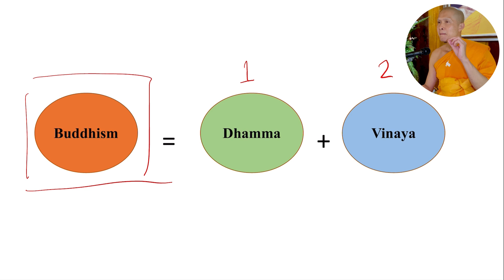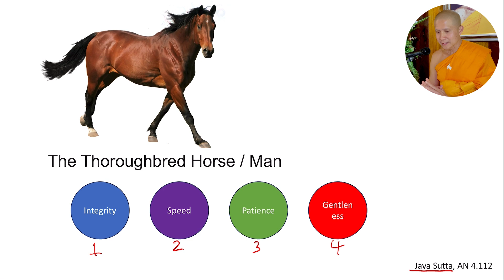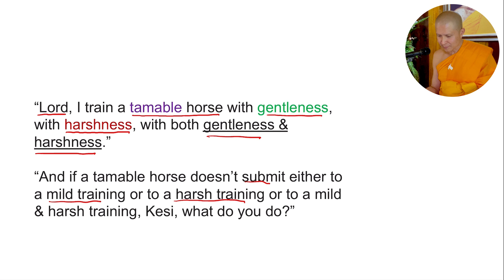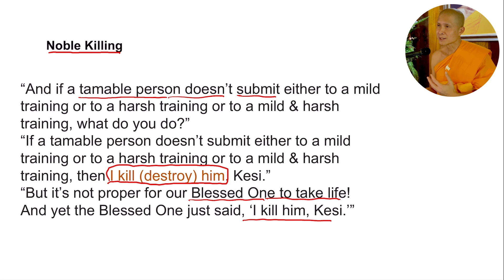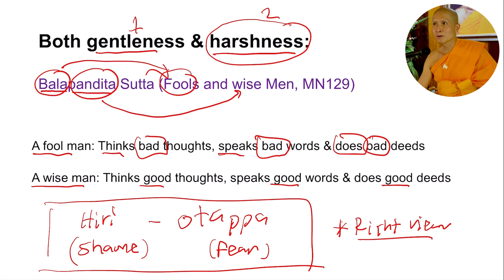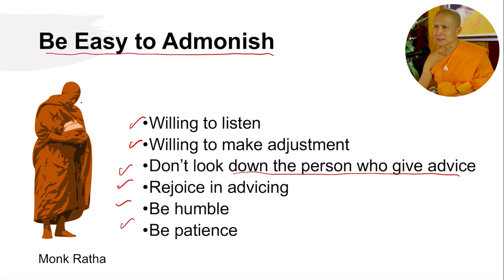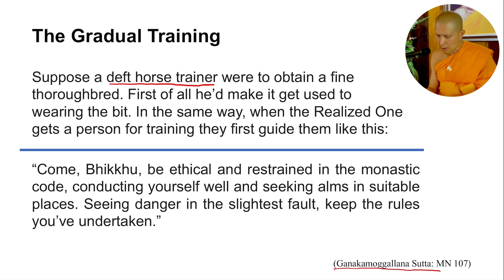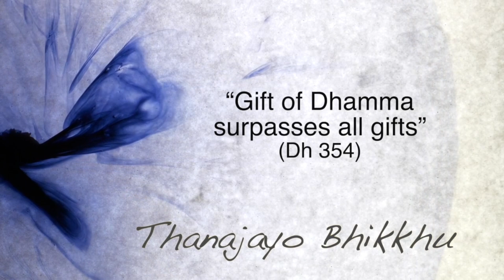Sutta study EP 20: How the Buddha trains his disciples (Kesi sutta) |Thanajayo Bhikkhu| 15 Aug 2023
Exploring how the Buddha trains his disciples using the parable of the horse trainer from the buddhist text:

The Horsetrainer (Kesi Sutta AN 4.111)
The Thoroughbred Horse (Java Sutta AN 4.112)
The Goad-Stick  (Patoda Sutta AN 4.113)

YouTube play list พอจ.ณรงค์ชัย ฐานชโย (Thanajayo Bhikkhu)